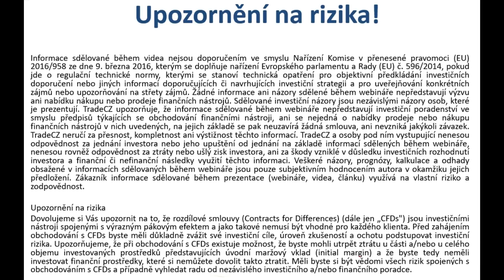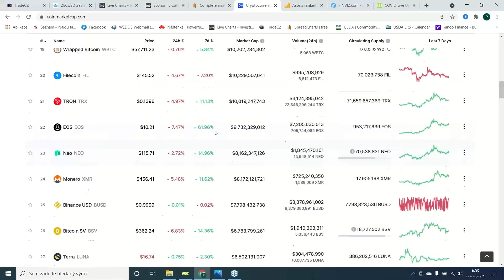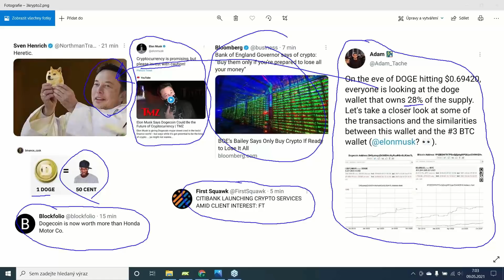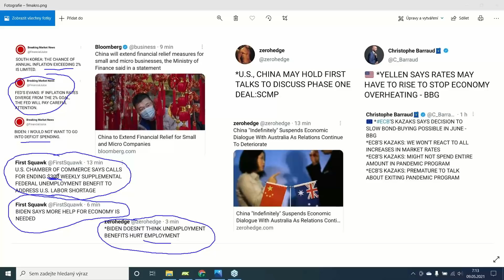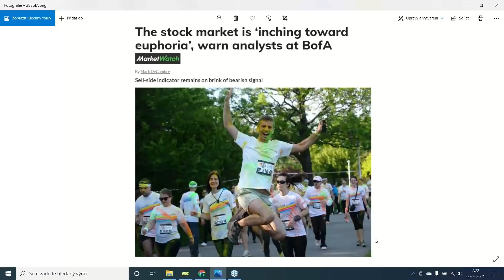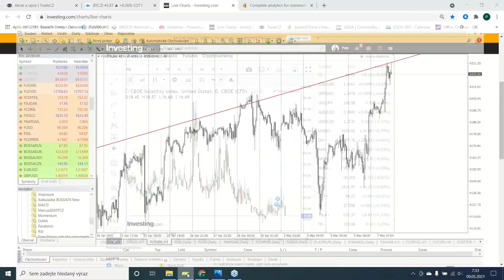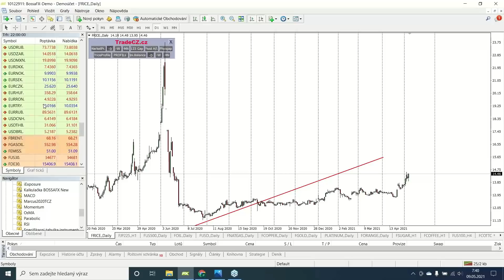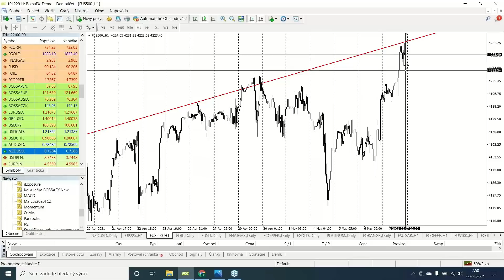Jaké akcie profitují z kryptoměn, Altseason potvrzena, Další SELL signály, Bitcoin, Komodity 19/2021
Týdenní videokomentář - technická analýza, fundamenty, makrokalendář a zprávy: Forex, komodity, akcie, indexy, opce, kryptoměny.

Bitcoin
Blockchain
Kryptoměny
Kryptomeny
Crypto
Ethereum
Litecoin
Earnings
Komodity
Akcie
Forex
Investice
Opce
Buffett
altcoiny
dogecoin